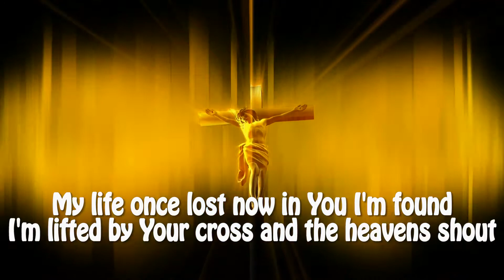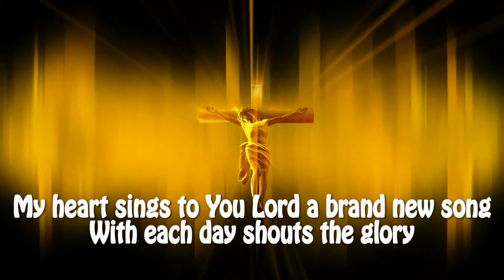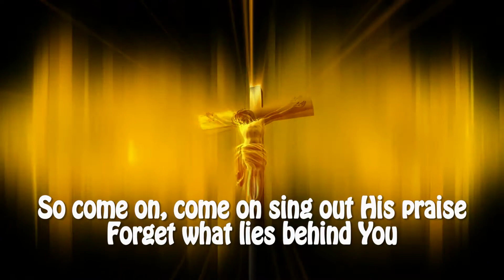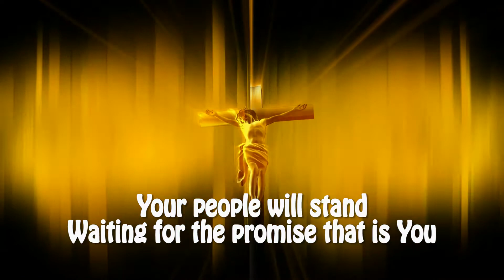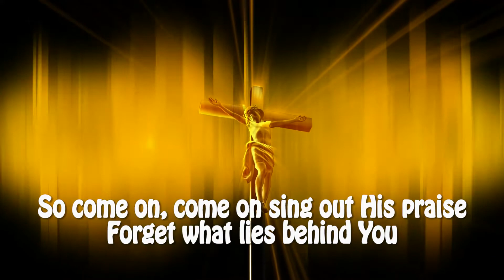Liveloud - King (His Love) lyric video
King (His Love) composed by Dexter Suban - Liveloud.